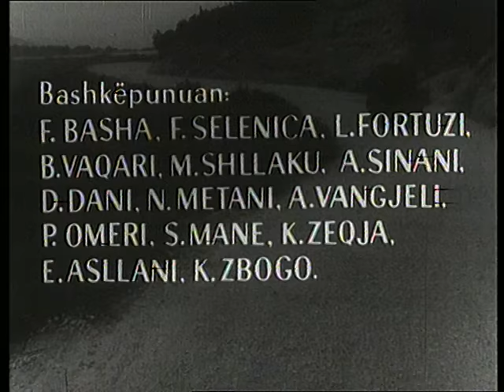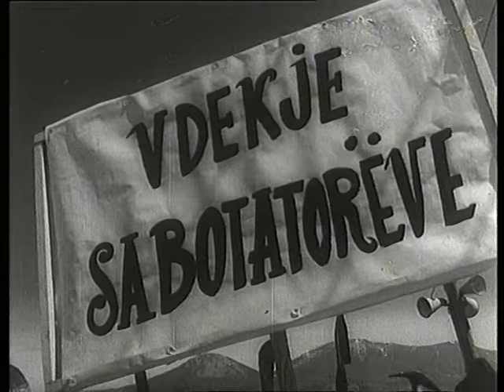Vitet e para (Film Shqiptar/Albanian Movie)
Titulli/Title: Vitet e para
Kinostudio "Shqiperia e Re" 1965
Skenari/Script: Fatmir Gjata
Regjisor/Director: Kristaq Dhamo
Operator: Piro Milkani
Piktor/Painter: Ksenofon Dilo
Kompozitor/Composer: Nikollaq Zoraqi
Drejtor Filmi/Film Director: Todi Bozo
Operator Zëri/Voice operator: Xhevat Behri
Regjisore Montazhi/Editing Director: Vitori Celi
Aktorët/Actors: Piro Mani, Sander Prosi, Margarita Xhepa, Ilia Shyti, Edi Luarasi, Pandi Raidhi, Skender Plasari, Bexhet Nelku, Spiro Urumi, Todi Thanasi, Maria Kraja, Mihal Stefa, Thimi Filipi, Violeta Manushi, Jani Riza, Donika Minga, Dhimiter Pecani.

Ekzekuton orkestra Sinfonike e Radios dhe Kinematografisë.
Music played by Symphonic Orchestra of Radio and Cinematography.

Permbledhje/Summary
Filmi është bazuar në ngjarje reale marrë nga një roman i Fatmir Gjatës. Ngjarjet ndodhin gjatë tharjes së kënetës së Maliqit midis Stavri Larës sekretar partie dhe Abdyl Sharrës dhe Zyrakës të cilët kanë bërë sabotime. Stavri Lara i zbulon ata dhe do t’i demaskojë publikisht.

The film is based on real events taken from a novel by Fatmir Gjata. The events take place during the drying up of the Maliqi swamp between party secretary Stavri Lara and Abdyl Sharra and Zyraka who have committed sabotage. Stavri Lara discovers them and will expose them publicly.